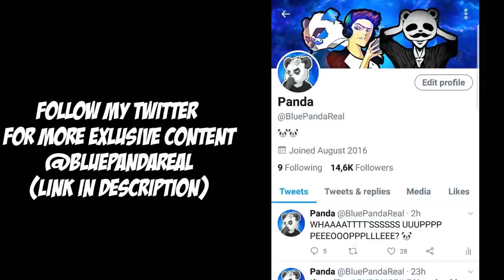NEW WEAPON MK47 + LASER SIGHT IS IT GOOD? | 24 KILLS Season 5 | PUBG Mobile